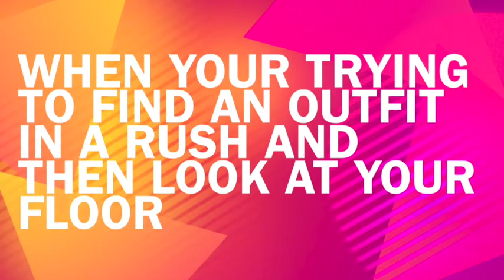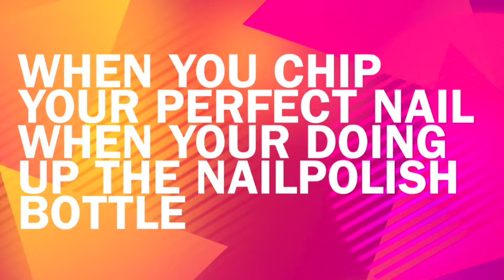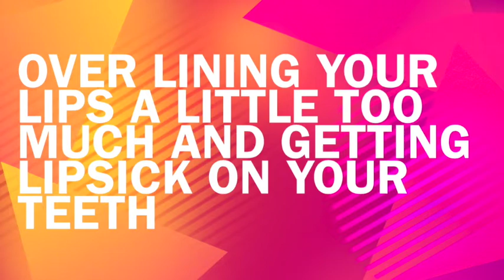Relatable Teen Struggles (Girls Edition)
This is my first "comedy" video so I really hope you enjoy.